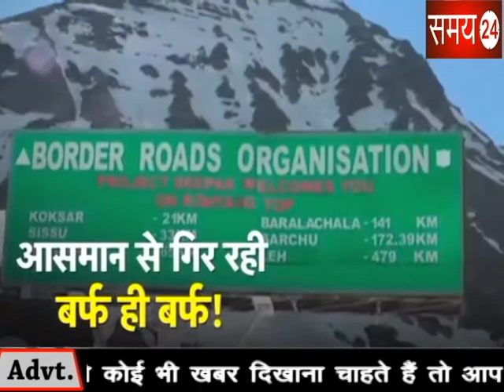पहाड़ी इलाके में भारी बर्फबारी से लोग हुए परेशान | Samay24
जम्मू-कश्मीर में शुक्रवार को दूसरे दिन भी कई उच्च पर्वतीय क्षेत्रों में बर्फबारी हो रही है| जहां तक मैदानी इलाकों की बात है तो वहां जारी बारिश के कारण तापमान में गिरावट आई है और शीतलहर का प्रकोप भी बढ़ने लगा है| इससे जम्मू-श्रीनगर राष्ट्रीय राजमार्ग एक बार फिर से वाहनों की आवाजाही के लिए बंद कर दिया गया है| हजारों वाहन राजमार्ग पर फंस गए हैं| इसके अलावा मुगल रोड और श्रीनगर-लेह राजमार्ग भी बंद हैं|